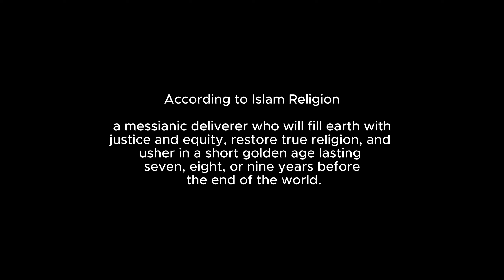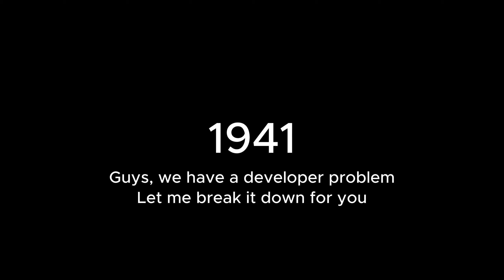HOI4 Road To 56 Mahdist Sudan Liberates Islamic World From Westerners Timelapse